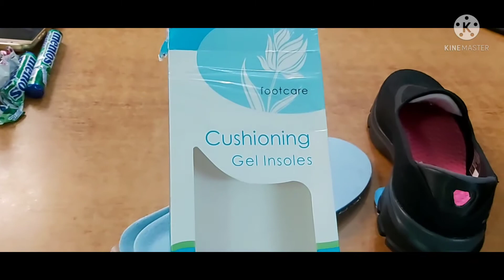Shoe Sizing Hacks | Skechers | Shoe Tongue